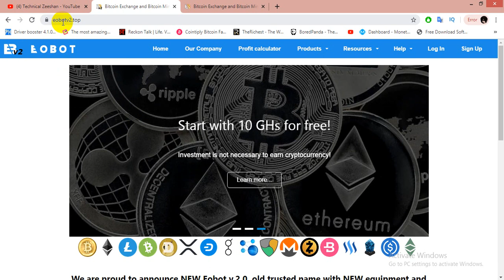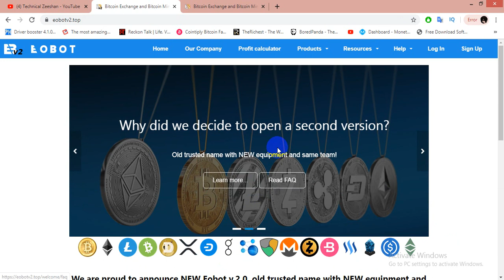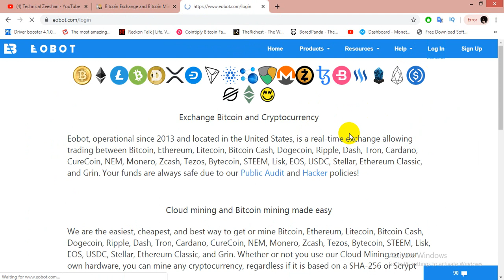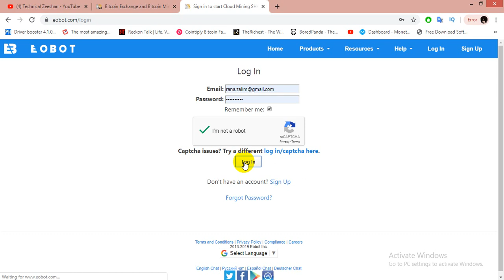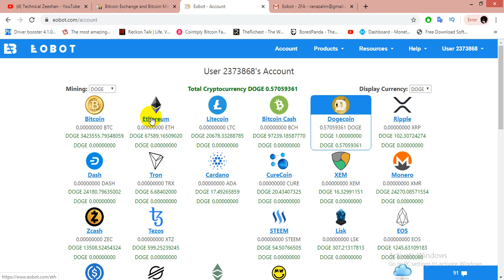Bitcoin Cloud Mining Site 2020 | Free Signup Bonus 1000 GH/S - Zero Investment - eobotv2.top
EBOTV2 LINK REMOVED DUE TO SCAM

genesis mining